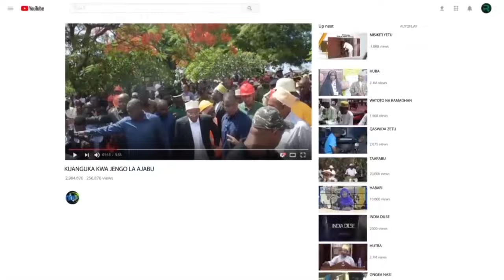CCM WALITUKATA WAKITEGEMEA TUTAFANYA KAMA 2019 KWAMBA TUTAJITOA, KOSA HILO HATURUDII TENA, SAFARI HI